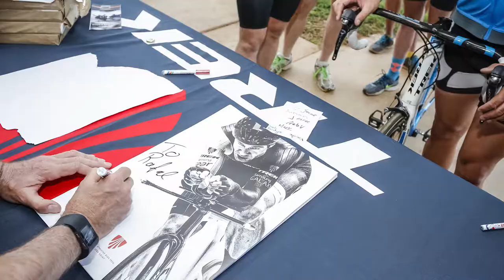MyTrek with Jens Voigt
In March 2017, Legendary cyclist and Trek Ambassador: Jens Voigt
visited South Africa to educate riders on cycling safety and to raise funds for Qhubeka.

This is MyTrek. Personal Stories. Wherever you are, when you ride, you’re part of something bigger. Something shared. Share your story

by Gyom